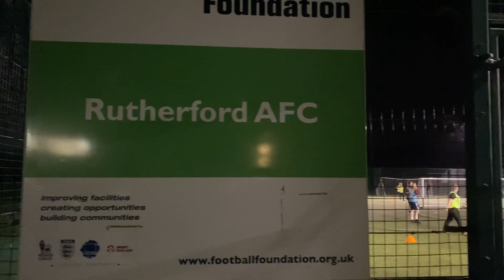The Geordie Derby and I meet the brave 9 year old stroke victim supported by Newcastle Foundation